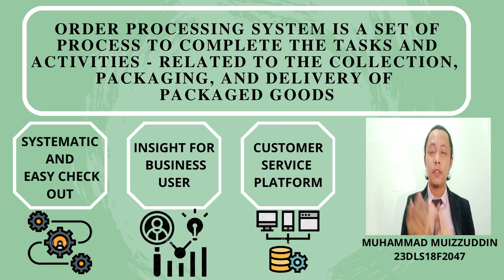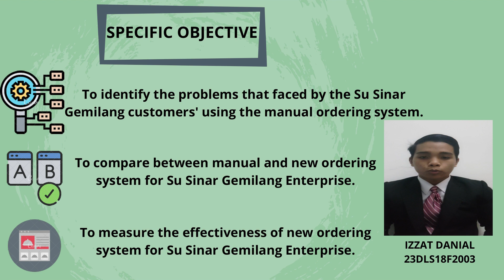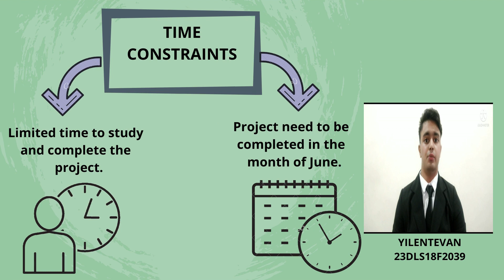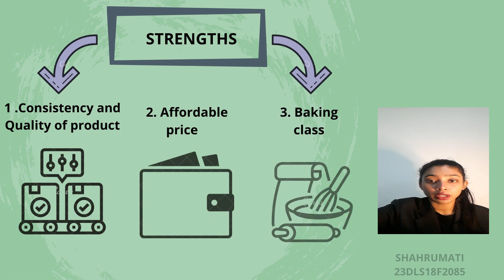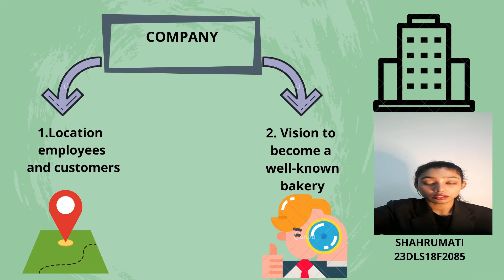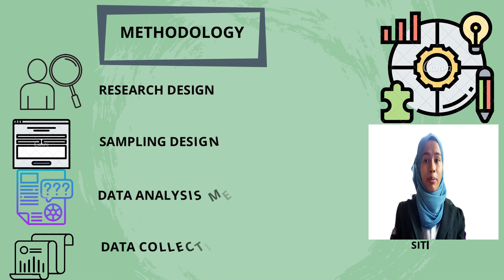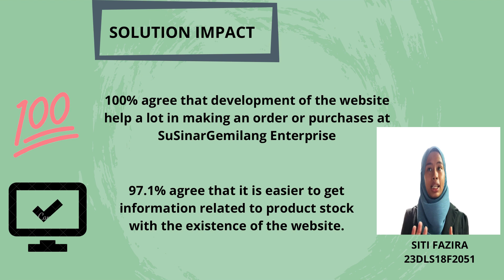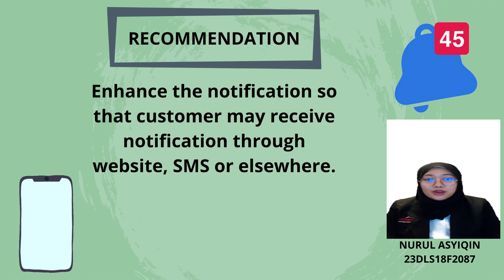A5 l WEBSITE DEVELOPMENT FOR SU SINAR GEMILANG ENTERPRISE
NINJA TECH

Ahli Kumpulan
1) Izzat Danial Bin Mohd Sukeri (23DLS18F2003)
2) Yilentevan A/L Monohar (23DLS18F2039)
3) Muhammad Muizzuddin Bin Mohammad Muslihab (23DLS18F2047)
4) Siti Fazira Binti M Bakri (23DLS18F2051)
5) Sharumati A/P Jegatheesan (23DLS18F2085)
6) Nurul Asyiqin Binti Mohd Zaidi (23DLS18F2087)
7) Muhammad Haziq Bin Md Halil  (23DLS17F1003)

Penyelia
Puan Shima Binti Sha'ari

Development of a website is an inniciative from Ninja Tech to help Su Sinar Gemilang Enterprise to improve their order processing system. This website help a lot of their customers to shop easily dan quickly within a second. Apart from that, this website also help Su Sinar Gemilang Enterprise to manage their business systematically. Customers now can shop or make purchases at Su Sinar Gemilang Enterprise anytime and easily.